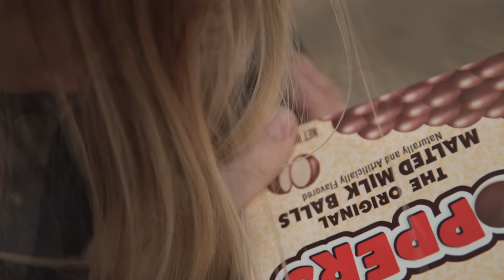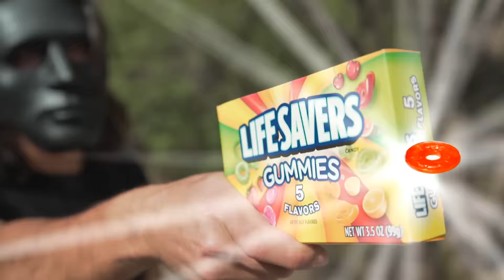Crazy Candy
Enjoyed the music in my videos? I get it all from SoundStripe!
Ever held a candy box as a weapon? Well, we have! Watch as two heroes save the planet of sugar by shooting the bad guys with...sugar...skittles. candy..

Directed by: Ryan Riffle
Filmed by: James Kelley
Edited by: Ryan Riffle

Starring: Tyler Woida, Sara Jackson, Tinman Tinsley, & Muhammed Yilmaz

(We were not hired by any brands to make this, or have any association with them!)